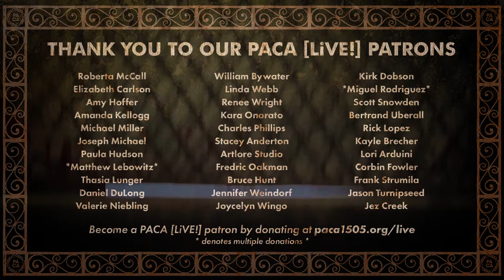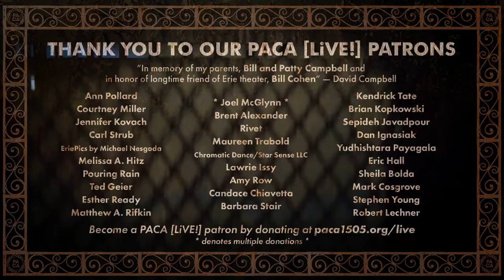Pale Hell • PACA [LiVE!] Concert Series [96]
This week's performing artist: Pale Hell (Buffalo, NY)
Streamed live on Sunday, July 31st, 2022

World of Music • Selling and buying musical instruments since 1954.
WorldOfMusicErie.com

Follow Pale Hell on Facebook and Instagram @palehellny

Join PACA [LiVE!] in-person or on Facebook every Sunday at 8:00pm ET for musical performances broadcast live from PACA's music stage. Free to attend!

00:00 Preshow Credits
00:40 Introduction
01:11 Full Circle
06:28 K.Y.M
09:47 Force Fed
13:28 Our Fates Running Parallel
16:34 Money Talks
21:09 Perception Selective
24:27 Accumulated Arrogance
28:16 Heater Skeeter
31:08 End Credits